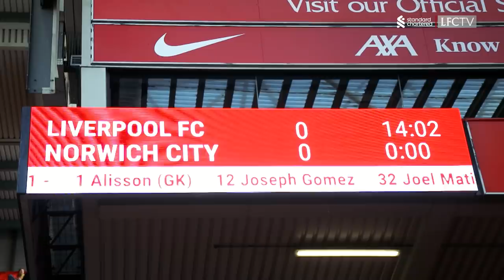Inside Anfield: Liverpool 3-1 Norwich City | Best view of the Reds' Premier League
Presented by Standard Chartered, get the best view of Liverpool's Premier victory over Norwich City at Anfield, thanks to goals from Sadio Mane, Mo Salah & Luis Diaz.

Get full-match replays, exclusive training access and so much more on LFCTV GO. Use the code 2122GOFREE to get your first month FREE!